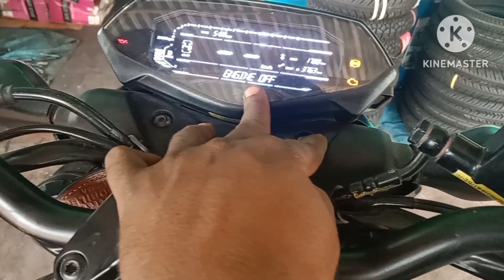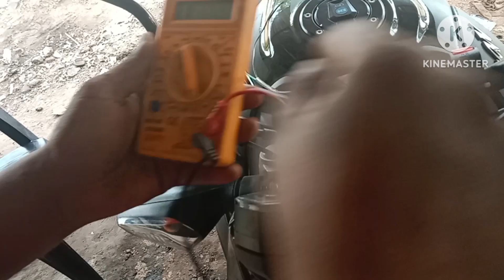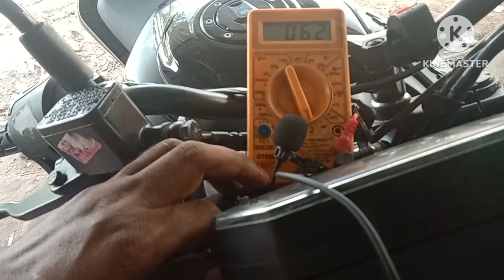N पल्सर bs6 160 में चारों इंडिकेटर एक साथ कैसे कनेक्शनकरें!!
आप सब मैकेनिक भाइयों को N Pulsar 160 bs6 में चारों इंडिकेटर कैसे चलाएंगे उसी के बारे में डिटेल के साथ आप सभी मैकेनिक भाइयों को बताने वालेहैं